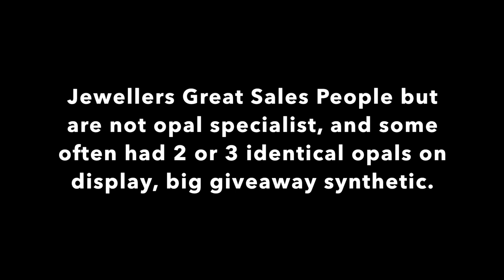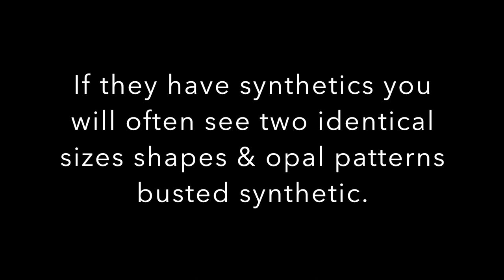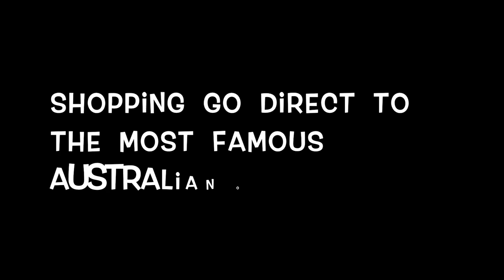How To Test Ethiopian Opal Or Australian Opal.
Ethiopian Opal Or Australian Opal recommended testing certificate from opal specialist visit website for this opal at wholesale price only a few hundred dollars, with certificate guaranteed Australian opal not Ethiopian opal money back policy.